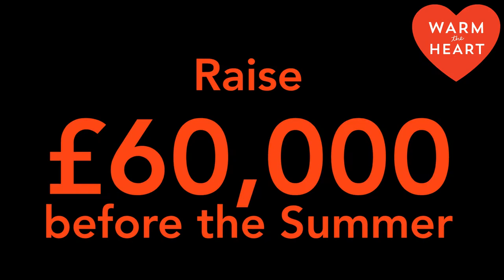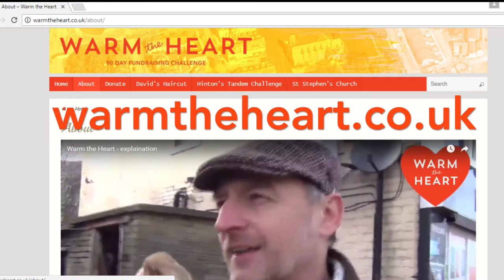Hinton's Tandem Challenge - Warm the Heart Campaign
500 miles is not just the name of a great song but is about the distance that Vicar Jimmy Hinton and wife Sarah Hinton will be cycling on their tandem to raise funds for the new floor and heating system. The 8 day bike ride will take them from one St Stephens to another. Their ride will even be including the fictional St Stephen’s Church in the BBC Radio 4 drama The Archers before reaching the halfway point of St Stephen’s Church, Westminster. They will then head back up north stopping at another 3 St Stephen’s Churches on their way home.
This is going to be an incredible effort by Sarah and Jimmy, neither have ridden a tandem before and this will be a new distance for both of them.